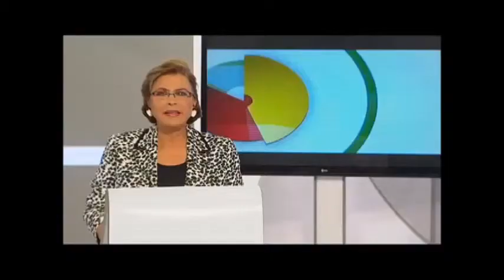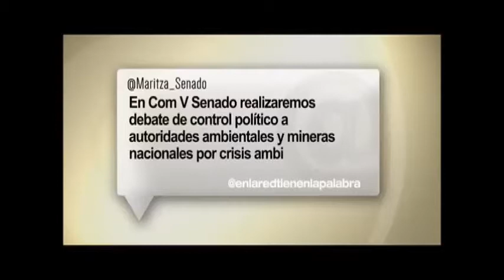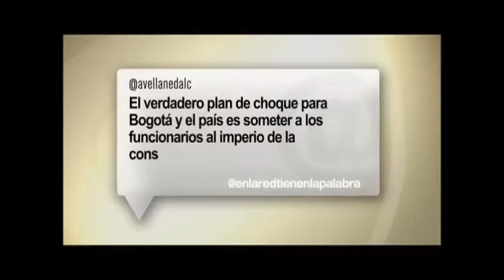Tienen la Palabra | Problematica en el Casanare